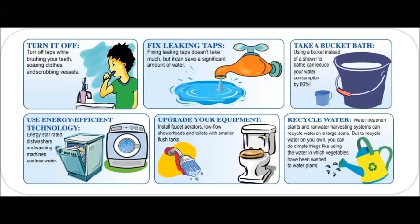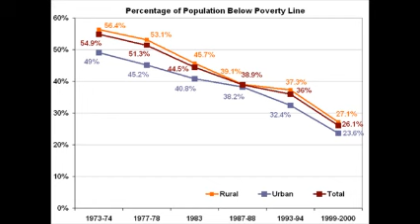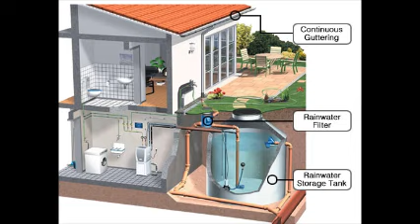Slow the Flow - Save H2O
Water is Precious, Save it.